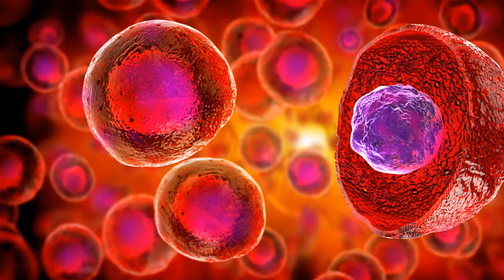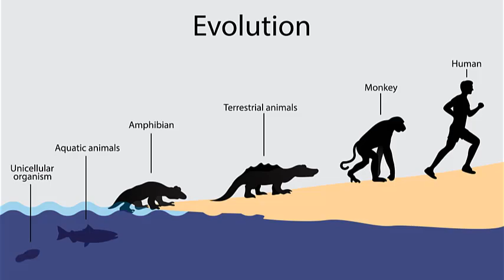Learning from the Four Cs of Cellular Behavior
Radiologist turned evolutionary biologist, William B. Miller, Jr., discusses how modern science has reframed the way we look at cells, and explains what our cells can teach us about our own biology and existence, and society as a whole.